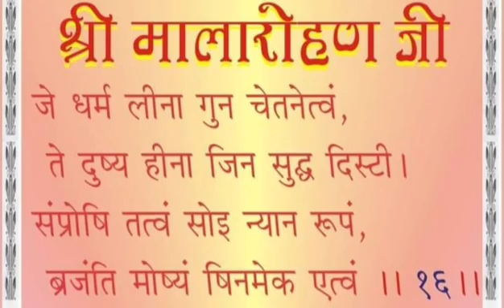💫तारण-तरण वाणी 19Jun, तू ही ब्रह्मा तू ही शिव और तू ही शक्ति स्वरूप, एक मात्र धर्म चैतन्य स्वरूप है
धर्म का स्वरूप ब्रह्म ही ब्रह्म सिद्ध ही सिद्ध और ध्रुव ही ध्रुव है ऐसे स्वरूप को स्वयं में अनुभव करने पर ही स्वयं मुक्ति की प्राप्ति हो जाती है । अवश्य ग्रहण करे ।।

*🙏 अहो धर्म तो अपने ज्ञानप्रकाश को जानने, इस चैतन्यता के अनुभव का नाम है, धर्म तो अपने अकर्ता अभोक्ता ज्ञायक स्वभाव में निमग्न रहने का नाम है, धर्म तो चैतन्य मई अपना जो निराकार ज्ञान विज्ञानमय पिंड है वह निर्विकल्प आत्मा धर्म स्वरूप है। अनंत गुणों का धर्म उसका स्व जातिमय पुरुषार्थ, उसकी स्व अनुभूति स्वयं उसमें वरत रही है। इस चैतन्यमय लक्षण को अनुभव करने वाला ज्ञानी साधक स्वधर्म को जानता है उसे स्वधर्म का बोध है और जिसे स्व चैतन्य लक्षणमय धर्म का बोध है, जो अपने ऐसे शुद्धस्वरूप को देखता है, वह शुद्ध दृष्टि, जिन स्वभाव को ध्याने वाले ज्ञानी साधक संसार के समस्त दुखों से मुक्त हो जाते हैं। उनके पास दुखों का अभाव देखा जाता है*
*🙏 संसारी जीवों के पास दुखों का सद्भाव देखा जाता है संसारी जीव इंद्रिय विषयों में चिंताओं में आकुलता में कषायों में मोह मद माया में, व्यावहारिक लौकिक संस्कारों में डूबे हुए हैं उन्हें कर्मधारा क्या है ज्ञानधारा क्या है कुछ नहीं पता। वह तो डूबे हुए हैं उन्हें पता ही नहीं है कुछ होश ही नहीं है आत्मा क्या है परमात्मा क्या है, तत्व क्या है अतत्व क्या है, श्रद्धान क्या है ज्ञान क्या है,वे संसारी बहिर अंधे जीव तो मोह की वेदना में, दुख के समुद्र में हर पल डूबे हुए हैं, दुख की प्रतीति में हर पल निमग्न है, इंद्रिय विषय भोगों को आचार्य देव ने विनंद कहा है, यह दुख की अवस्थाएं हैं  इंद्रिय विषय भोगों में सुख है ही नहीं, यहां जीव के लिए आकुलता विकल्प के अलावा कुछ भी नहीं है चाहे पुण्य का उदय हो या पाप का, सब दुख की परिवर्तित होती हुई अवस्थाएं हैं।और इस अनंत दुख के वेदन में यह जीव एकदम तन्मय होकर प्रवाहित हो रहा है अज्ञान में डूबा हुआ है।*
*🙏और धर्मात्मा ? वह धर्मज्ञ अपने चैतन्यमयी गुणों की अनुमोदना में, ज्ञान आदि गुणों को देखने में तल्लीन है शुद्ध स्वभाव के अभ्यास में निमग्न है उसे अपना चैतन्यमय गुण वर्त रहा है, जिन भगवान की आज्ञा को स्वीकार करने से उसकी दृष्टि अपने जिन स्वभाव वीतराग पद,अनादि अनंत चैतनमय ज्ञायक ज्ञान स्वभाव पर है जो उसकी ज्ञान विज्ञानमय अतुलित शक्ति है जो उसका स्वयं का अतींद्रिय चैतन्य मय प्रकाश है, जो स्वयं का ममल स्वभाव है उस निरावरण चेतना पर ज्ञान विज्ञानमय अनंत गुणों पर है। और जिसकी दृष्टि ऐसे जिन स्वभाव पर है वह भव्य जीव इन संयोगों में रहता हुआ भी दुखों से हीन है। इंद्रिय विषय भोगों में पुण्य पाप का परिणमन अच्छा हो या बुरा हो, संयोग में नर्क की भूमिका हो या मनुष्य पर्याय की यदि सम्यक्त साथ है, चैतन्यमय गुण की वर्तना साथ है तो बाहर से नर्क के दुख भोगते हुए भी वह अंतरंग में समता रस का पान करता है।*
*🙏अहो... ‌क्या है  यह चैतन्यमय ज्ञान आदि गुणों की अद्भुत महिमा, ओहो.. कैसा अतुलित वैभव है चैतन्यमय प्रकाश का, अतींद्रिय आत्मा का प्रस्फुटित अनंत वैभव  कैसा ध्रुवमय ज्ञान विज्ञानमय प्रकाशित हो रहा है, ओ..हो.. कैसी इस सत्ता की महिमा, कैसा इस स्वरूप का बहुमान कैसी इस धर्म की महिमा चिदानंदमय.. चिदानंदमय... चिदानंदमय... शुद्ध बुद्ध जो हर पल बह रहा है अपने बहाव के साथ, जिसको कर्म धाराएं, विकल्प, कोई भी बाहरी परिस्थिति अनुकूलता प्रतिकूलता नहीं थाम सकती, जिसके चैतन्यमय परिणमन को रोक नहीं सकतीं, कोई भी पर्याय धारा  चैतन्य की स्वयं के गुणों की महिमा को दबा नहीं सकती आवृत नहीं कर सकती, बस यह जीव अपनी शक्ति को स्वयं भूल जाए तो यह अपनी मर्जी से आवृत होता है, जब इसका मन होता है कि मैं अपने मन में, मिथ्यात्व में मोह में रत रहूं।*
*🙏जब इसका स्वयं का उपादान बलवलाता है स्वयं के अंतर की चैतन्य ज्योति खिलती है स्वयं का ज्ञान विज्ञानमय शुद्ध मार्ग उपलब्ध होता है अंतरंग का अनंत बल अनंत तेज उत्पन्न होता है कि अहो मैं तो वीतरागमय चैतन्यमय सत्ता हूं,ऐसी आत्म गर्जना होती है कि अहो मैं तो तीनों लोकों का स्वामी हूं ब्रह्ममय अतींद्रिय ज्ञाता दृष्टा चैतन्य स्वभाव हूं तब यह जीवात्मा स्वयं की इच्छा शक्ति से ही स्वयं मुक्त हो जाता है। और जब स्वयं अपनी स्व चेतना की इच्छाशक्ति से, स्व साधना से रहित होता है पर्यायों को देखता है तब स्वयं अपनी ही इच्छा से यह संसार में परिभ्रमण करता है। इसे संसार में भटकाने वाला भी कोई दूसरा नहीं है और संसार से तारने वाला भी कोई दूसरा नहीं है। आत्मा स्वयं आत्मा का तारणहार है विश्वास है? आत्मा स्वयं आत्मा को भवसागर से पार ले जाने वाला है*
*🙏 आत्मा स्वयं कारण है और आत्मा स्वयं कार्य है आत्मा में कारण कार्य का भेद नहीं है दोनों एक अभेद हैं और आत्मा अपने कारण कार्य से स्व सिद्ध चैतन्यमय परमात्मा है,स्व चतुष्टयमय स्व आनंदमय, स्व के कार्य स्व के कारण से स्वयं सिद्ध अतींद्रिय आनंदमय चैतन्य स्वरूप वाला है आत्मा स्व कारण से स्वयं में सिद्ध है शुद्ध है अपने ही अनंत गुणों का स्वामी है, आत्मा स्व कारण से ही अनादि काल से अजर अमर अविनाशी शाश्वत विज्ञानमय केवलज्ञान की चैतन्यज्योति से संपन्न अपनी ही अनंत अवगाहना में स्वयं अपने शुद्ध आत्म प्रदेशों में निवास करने वाला स्वयं अनंत गुणों का निधान है,वह अपने में स्वयं संपूर्ण है वह ब्रह्म है  स्वयं निराकार चैतन्य स्वरूप शिव स्वरूप है अतींद्रिय अगोचर सत्ता का स्वामी है मुक्ति का स्वयं नाद है आत्मा स्वयं ईश्वर है वह अपनी इच्छा शक्ति से परिणमित होता है। उसके पुरुषार्थ को कोई ढांक नहीं सकता, स्वाधीन सत्ता है वह, तीनों लोकों में गर्जना है उसकी, और वह अभेद टंकोत्कीर्ण ज्ञायक ज्ञान विज्ञानमय अनंत ब्रह्म स्वरूप वही मैं हूं ऐसे चैतन्यमय गुण को ग्रहण करने वाला ही धर्मात्मा हैऔर ऐसे अपने शुद्ध स्वभाव को देखने वाला धर्मज्ञ  जीव ही दुखों से मुक्त रहता है